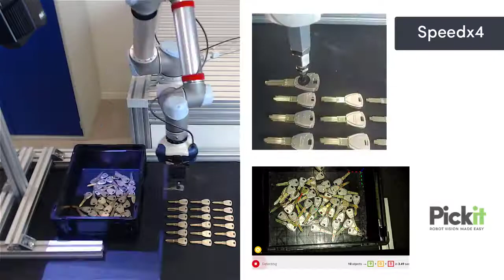AMICUS; Bin picking keys with Pick-it M-HD